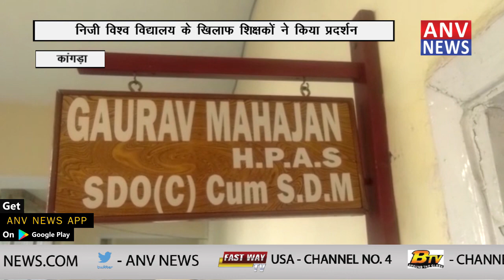निजी विवि के खिलाफ शिक्षकों ने किया प्रदर्शन || ANV NEWS